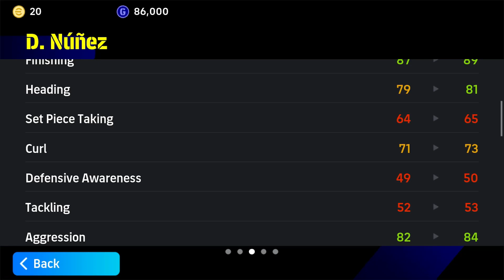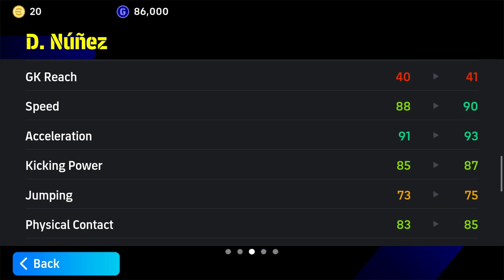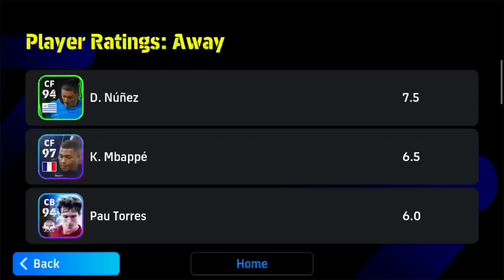Trải nghiệm cf Darwin NuNEZ phiên bản tuyển Uruguay 🇺🇾.chân gỗ hay sát thủ.!?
Nhận thức tấn công 86 lên chưa được sắc bén ốm ae à